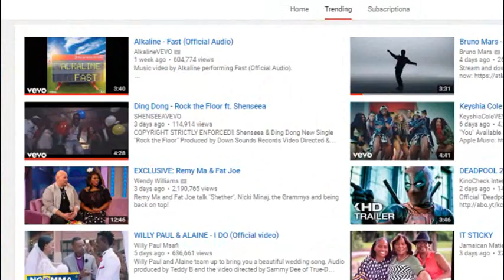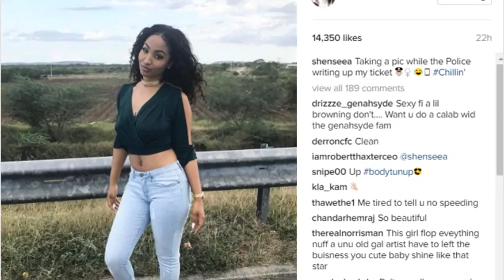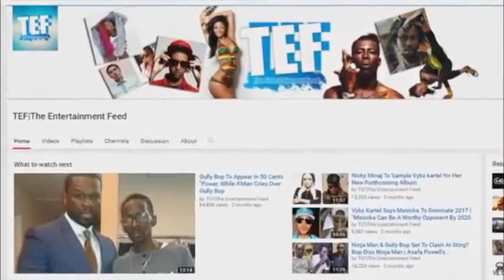Popcaan Takeover Sweden| Shenseea New Music Video | Tommy Lee Sparta Defends Miss Jamaica